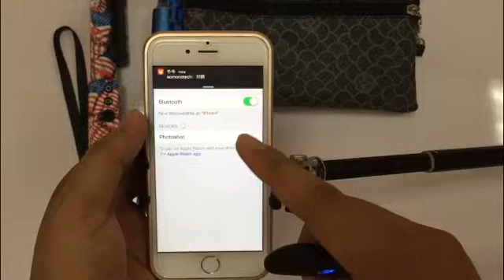Minisuit selfie stick for your hand bag.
Minisuit selfie stick with Remote Shutter is perfect for parties, a day out on holiday, large family gatherings.

NO.12,1st Street,XinCheng Road,XinCheng Industrial

District,XieGang Town,DongGuan City,GuangDong Prov.China 523590